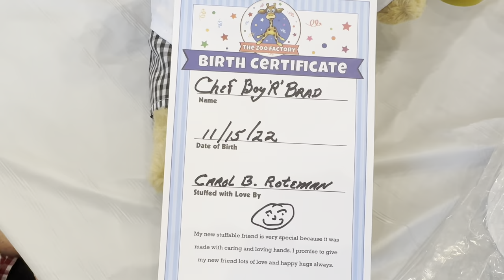National Build a Bear day at Jubilation by Silver Companies ￼